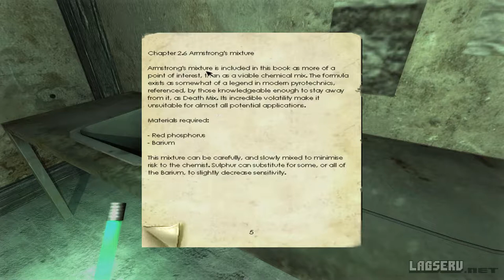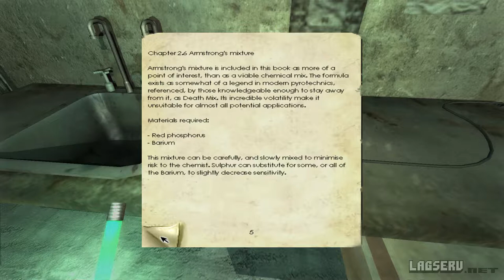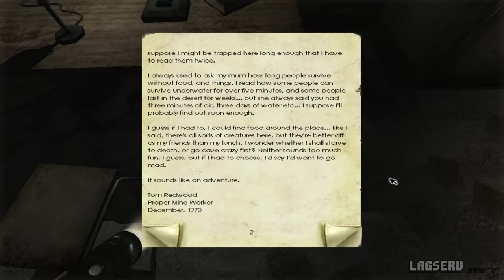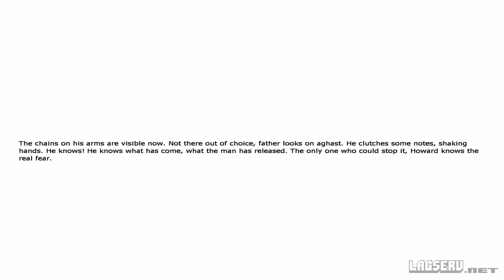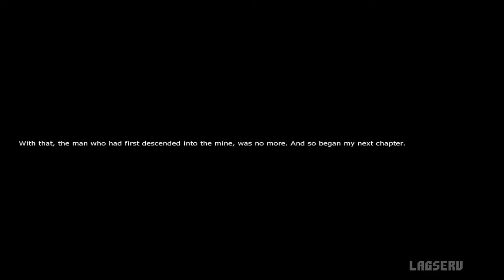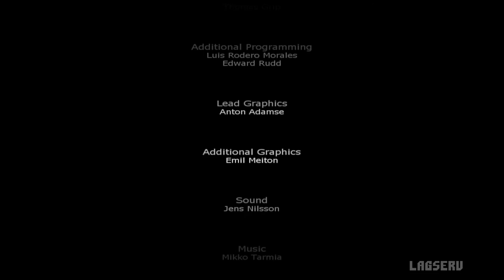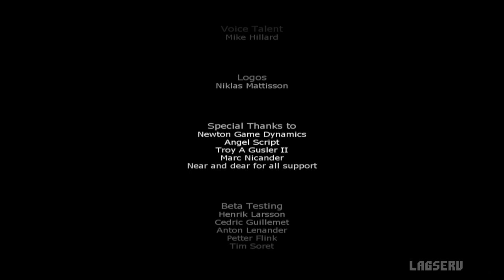Penumbra Overture Ep. 12 - MEETING RED [FINAL EPISODE]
Tetchro, Cheese/Colby, Socks, and Taylor play Penumbra Overture.